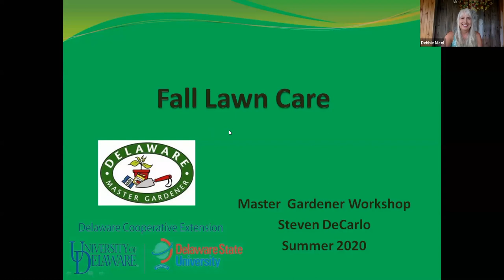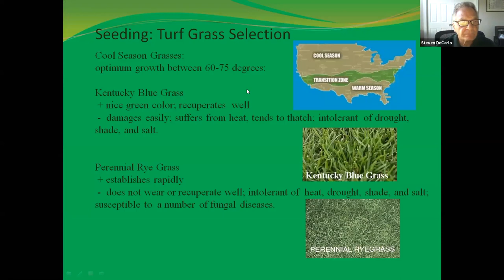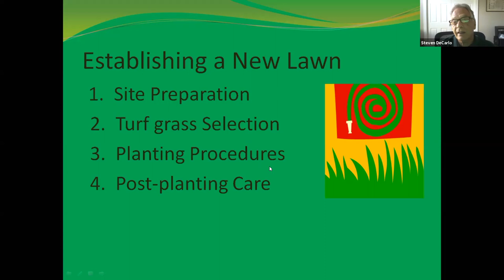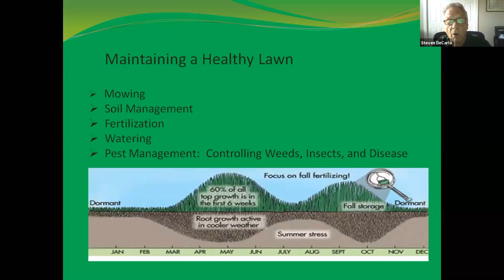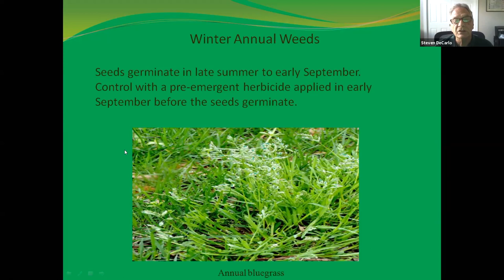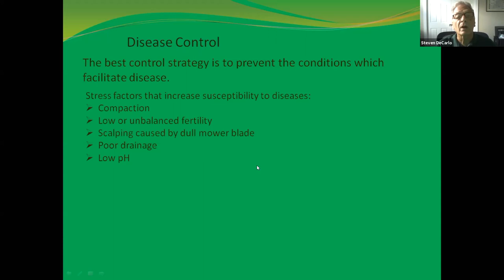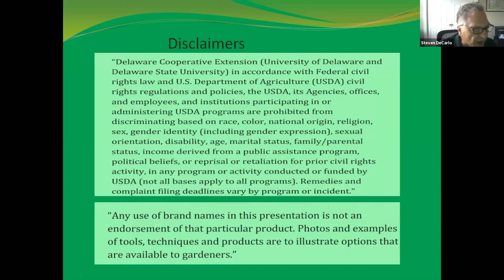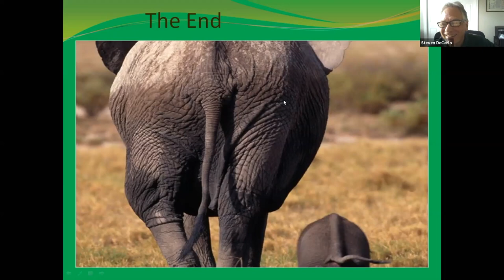DE MG Fall Lawn Care HD 1080p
Delaware Master Gardeners present:
Fall Lawn Care